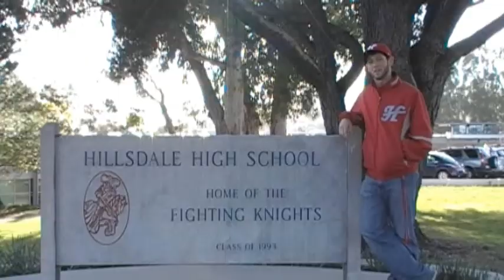Hillsdale High "Race To the Top" Commencement Application